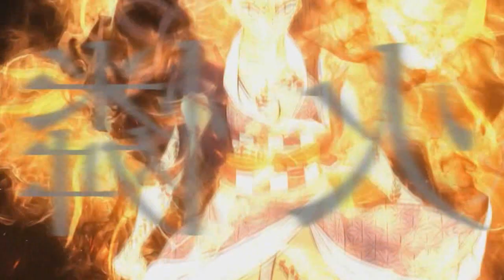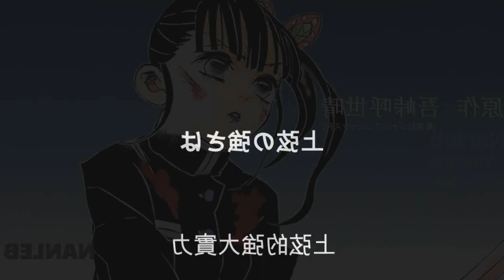DATA DE LANÇAMENTO + TRAILER DEMON SLAYER 3 TEMPORADA | Demon Slayer season 3 Swordsmith Village Arc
Fala galera no vídeo de hoje vamos falar da data de lançamento da terceira temporada de Demon Slayer e vê o último trailer dessa 3 temporada.

Bom galera primeiramente falando do trailer, ele é feito por fans, mas não deixa de conter informações de fatos que irão acontecer nessa terceira temporada de Kimetsu no Yaiba, e como disse para vocês, essa temporada não vamos ter zenitsu e inosuke, mas teremos dois Hashiras, muichiro tokito e mitsuri kanroji, contato também com a participação do caçador com habilidade especial, Genya shinazukawa e os dois irmãos kamados, nezuko e tanjiro, e fora as duas luas superiores como antagonista, lua superior de número quatro hantengu e lua superior de número cinco gyokko, será uma temporada totalmente diferente do que vimos agora, pois além de conter bastante histórias, teremos bastante ação e corte de cenas, por conter duas luas superiores, serão dois lugares diferentes.

Em relação da data de lançamento, tudo indica que o lançamento será em dezembro ainda desse ano, informações retiradas pelo Yahoo do Japão, por conta de todo sucesso que demon Slayer fez esse ano com a sua segunda temporada e tudo indica que em agosto teremos novas informações oficiais sobre o seu lançamento e número de episódios, eu acredito que teremos aproximadamente 20 episódios nessa 3 temporada! Vem com o Bucky❤️
TEMAS:
3ª temporada,demon slayer 3 temporada,anime no sekai,kimetsu no yaiba 3 temporada,kimetsu no yaiba 3 temporada data de lançamento,demon slayer 3 temporada data,kimetsu no yaiba 3 temporada quando sai

00:00 Trailer Oficial da terceira temporada de Demon Slayer